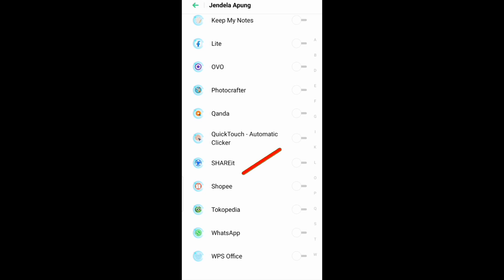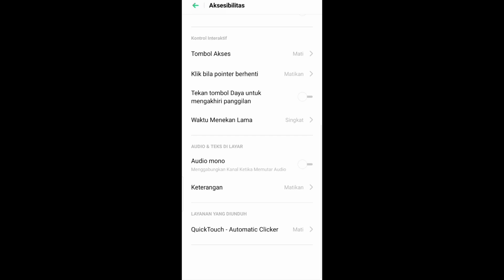TUTORIAL AFK FISHING DI MCPE TERBARU! WORK VERSI CAVE AND CLIFT UPDATE!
Hallo semua ,kembali lagi bersama saya dichannel qorib redkraft.. ,pada video kali ini saya akan bagikan tutorial..

yaitu cara membuat afk fishing guys! dan ini work untuk versi terbaru ,setelah sebelumnya tidak work ,kini work lagi!

 tapi beda cara ,beda aplikasi ya..
kali ini yang dipake cara yang terbaru dengam aplikasi berbeda juga!

so..buat yang penasaran apa saja yang membuat afk fishing diversi terbaru ini bisa work ,kalian bisa tonton untuk mengikuti tutorialnya

Jangan lupa dishare jika bermanfaat

-Aplikasi nya
QuickTouch

Jangan lupa supportnya ya 🙏🔥

Terimakasih buat yang sudah support 👍